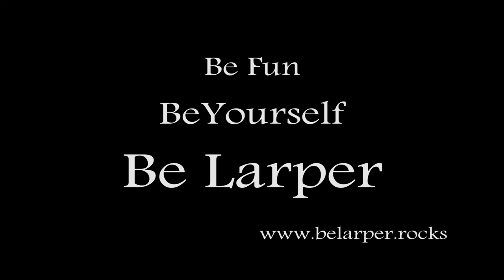Annonce du Vendredi 13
Une p'tite vidéo en passant... Histoire de vous faire patienter. Mais rassurez-vous, cela ne durera plus très longtemps ! :)